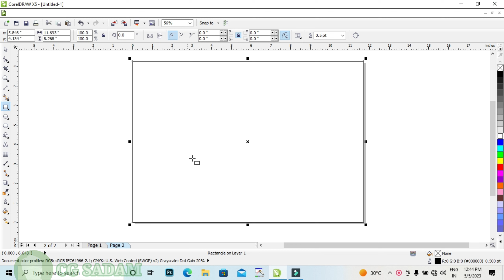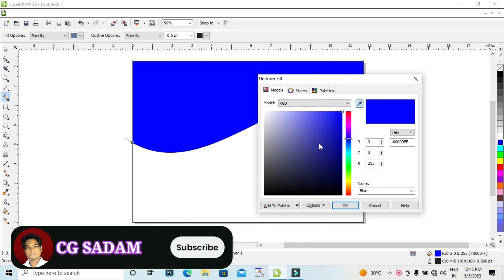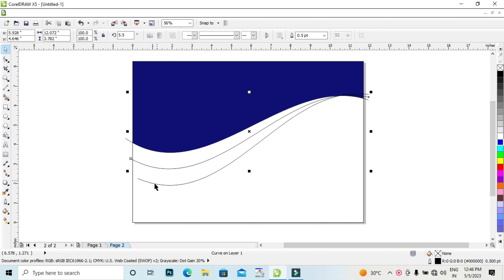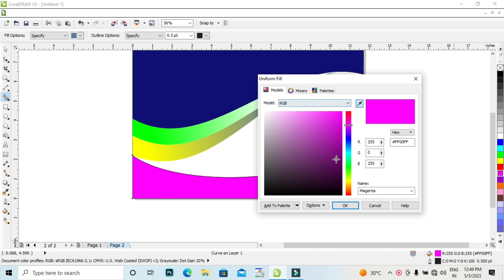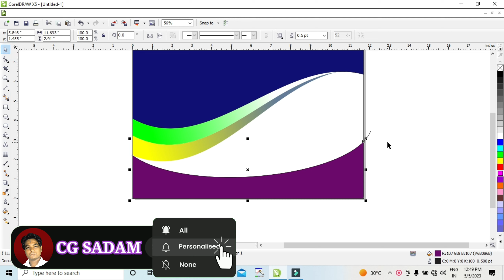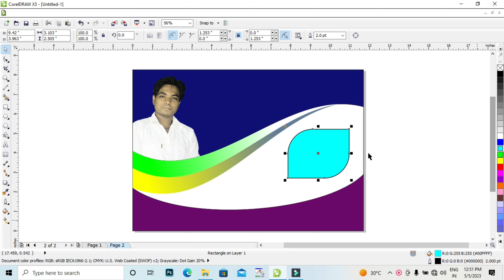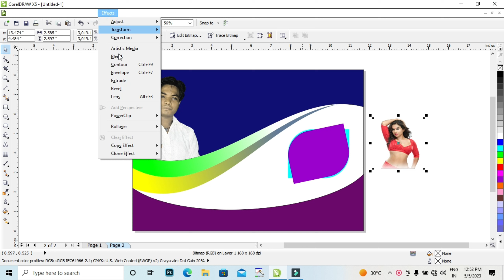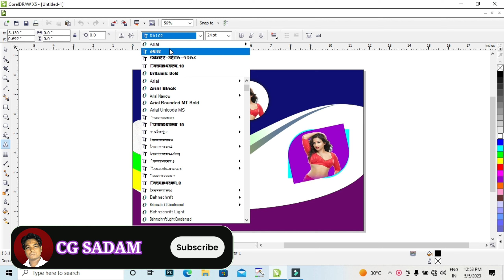Coreldraw Tutorial For Beginners | Corel draw tips and tricks| Video 03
Coreldraw Tutorial For Beginners to Advance | Live Class
| Video 03

Hello friends aaj ke video me sikhenge ki flyer advertise design kis tarike se karte Hain step by step bataya hoon isliye pura video kab dekhega aur flyer advertise design karna bahut aasani se aap Sikh sakte hain video aap sabhi logon Ko agar acha lagta hai to jyada se jyada is video ko share Karen Apne doston aur hamare channel mein nahin hai to hamare channel ko subscribe jarur Karen

हेलो फ्रेंड आज की इस वीडियो में मैं आप सभी लोगों को बताया हूं कि कोरल ड्रा से एडवर्टाइज किस तरीके से डिजाइन करते हैं बहुत ही आसान तरीका में मैं आप सभी लोगों को सिखाया हूं और हिंदी में बताया तो जानने के लिए हमारे इस वीडियो को आप पूरा देखिए और वीडियो के नीचे आप कमेंट कर सकते हैं कुछ ना समझ में आए तो और हमारे वीडियो अगर आप सभी लोगों को अच्छा लगता है तो ज्यादा से ज्यादा इस वीडियो को शेयर करें अपने दोस्तों में और उन लोगों को भी सीखने में मदद करें धन्यवाद

Your Query
Coreldraw Full Tutorial For Beginners to Advance
CorelDraw Live Class
basic corel draw
how to coreldraw shortcut key
basic coreldraw tutorial
coreldraw shortcut
coreldraw basic tutorial in hindi
basic coreldraw tutorial in hindi
coreldraw basic design
how to corel draw design
coreldraw shortcut key
कोरल ड्रा पार्ट 03
कोरल ड्रा कैसे सीखे
कोरल ड्रा हिन्दी